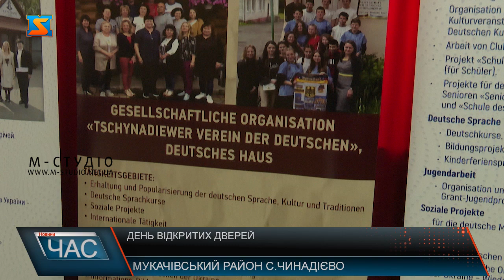День відкритих дверей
Танці, співи та гастрономія у рамках дня відкритих дверей у Чинадіївському будинку культури краяни мали можливість ознайомитися з аутентичною культурою німців, які декілька сотень років тому поселилися у громаду. Захід  організувала громадська організація "Чинадіївське товариство німців". Метою заходу є популяризація діяльності організації, поширення інформації про організацію, а також залучення в організацію нових членів та партнерів. У рамках заходу відбувся святковий концерт, на якому гуртківці показали свої успіхи та досягнення. Для дітей провели майстер-клас з розмальовування медових пряників. Учасниками концерту були запрошені гості та партнери товариства. Проект підтримується Радою Народних Уповноважених за фінансової підтримки Федерального Міністерства внутрішніх справ та комплексного територіального розвитку Німеччини через БФ «Товариство Розвитку» м. Одеси.